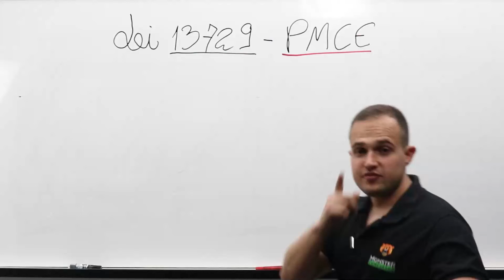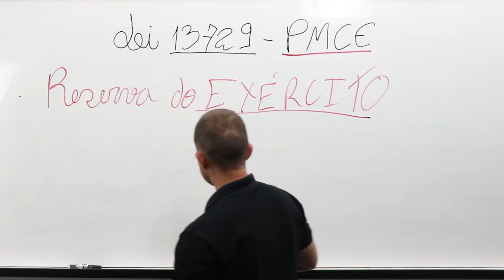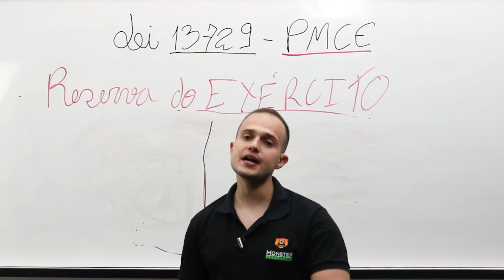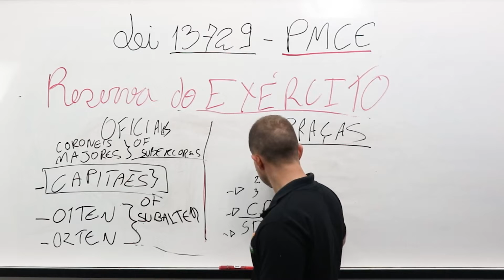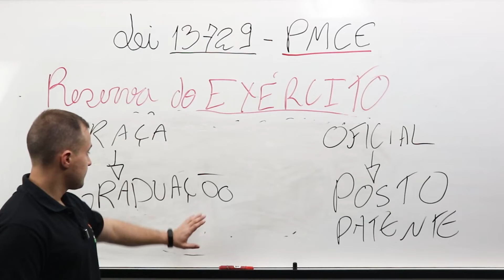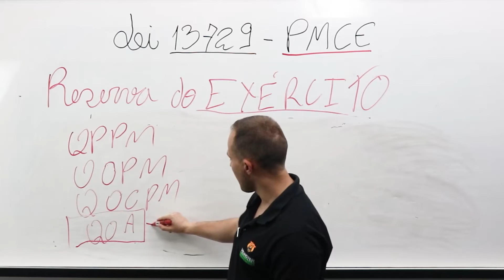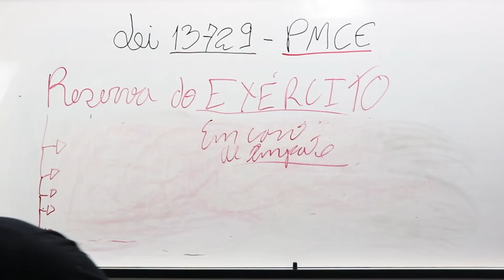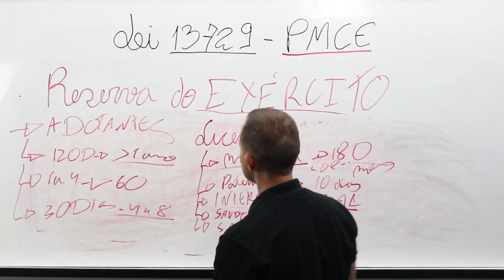Concurso PM CE - Legislação Especial Para Concursos - Lei 13.729 - Prof. Lucas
Concurso Polícia Militar do Ceará
Aula de Legislação Especial Para Concursos - Lei 13.729 - Prof. Lucas